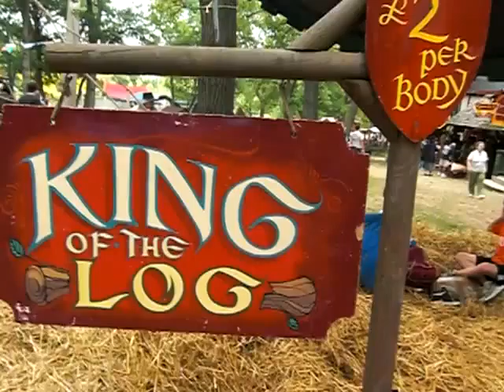Blake and Noah at at King of the Log - Renassaince Faire